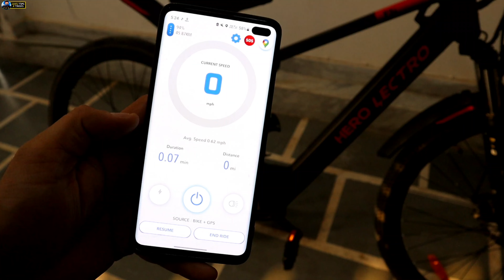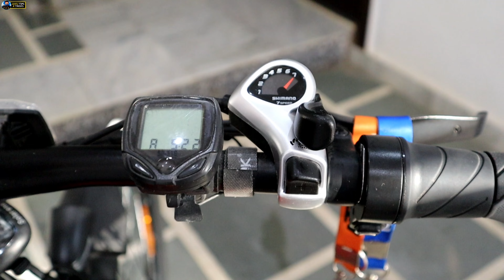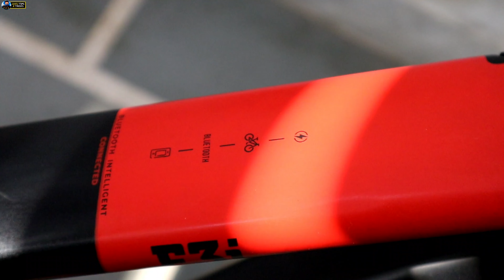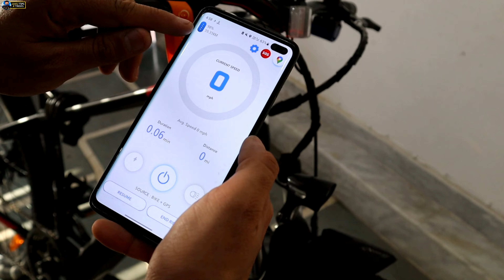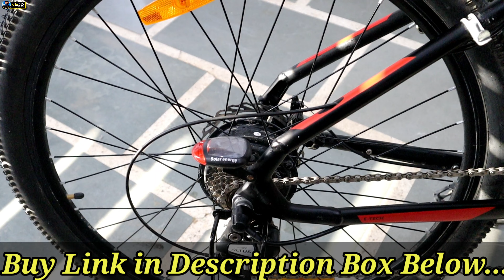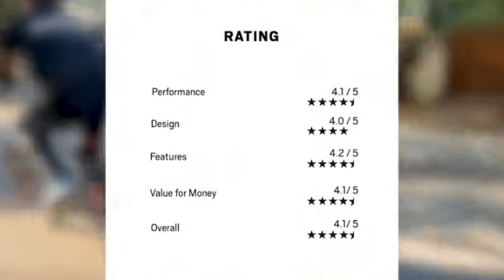Electric cycle में Key Less और Cruse Control जैसे Features 😱🔥 || 41000 बर्बाद😒और पैसा वसूल ?💰 Review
Specifications OF hero F3i Video :-

✴✴••VIDEO TITLE••✴✴

Electric cycle में Key Less और Cruse Control जैसे Features 😱🔥 || 41000 बर्बाद 😒 और पैसा वसूल ?💰|| Review|| Hindi ||

Hello Everyone.

Hello Friends
I am Ankit Sharma. In this video I am going to showing you a fair review of hero F3i,after use of 3 month's,here we cover all pros and cons on hero f3i, showing you some modifications which we did on electric cycle ,soon we will upload A dedicated video on it,we do next some more modifications on hero electric f3i which helps You Alot.

       ✴ -:Follow us On Other Social Site's :-✴

°ID: Ankutips&tricks

Anku Tips & Tricks

       .            ✴:-Cycle Assessories:-✴

B.) Strauss Bicycle Speedometer

C.) mobile Stand for cycle ( without charging)

D.) mobile Stand for cycle ( with charging)

1. ) Canon M50 Mark II Mirrorless Camera + SanDisk 128GB Extreme Pro

2.) Professional Aluminum Tripod Cum Monopod with Swivel

3. ) Digitek Tripod Camera For DSLR

 4. ) my mike for video shoot(boya bym1)

5. ) my gorrila tripod for video shoot

6. ) Canon EF50MM F/1.8 STM Lens for Canon DSLR Cameras

7. ) Western Digital 2TB USB 3.0 Elements Portable External Hard Drive

8. ) Gaming Chair (Black+Red)

9.) Yongnuo 50mm F1.8 Lens for Nikon DSLR Camera

10 .) Water Resistant Camera Bag/Case Shoulder Strap Space for Photography Lens and Accessories Compatible

             Hero Lectro F3i Specifications

1.) Mileage- Range25 km/charge
2.)Motor Power- 250 W
3.) Motor Type- BLDC
4.) Front Brake- Disc
5.) Rear Brake- V Brake
6.) Body Type- Electric Bikes

6.) Battery Li-Ion 36 V,6.4Ah (IP67 protection)
8.) Controller 36V/250W,
9.) Inbuilt in Battery Lower Case w/ BT.
10.) Display LED Type with RFID key.
11.) Battery charger 36V/2A,
13.)Input 230V AC.
14.) App Connectivity iOS & Android based Hero Lectro App.
15.) Light LED Front Light integrated (high illumination